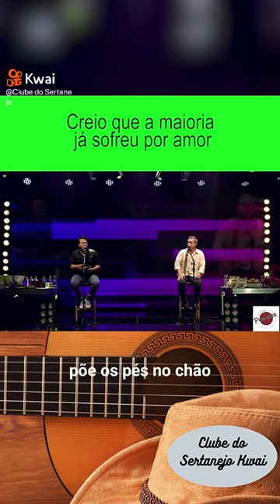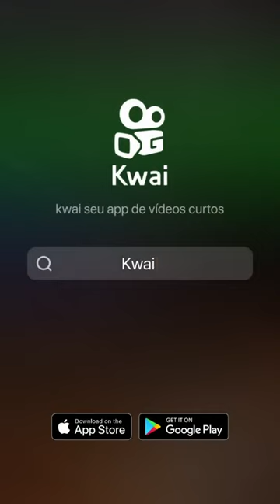14 de dezembro de 2023